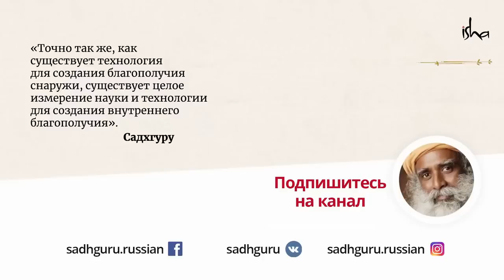Что делать, когда вы запутались?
Часто сталкиваетесь с проблемой выбора, а ум полон сомнений? Что поможет вам принимать жизненно важные решения, о которых не придется сожалеть, – смотрите в новом видео Садхгуру